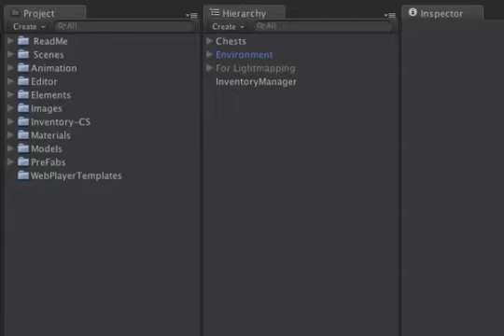InventoryManager 2.0 "How to add new equipped slots" tutorial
A very quick overview tutorial on  "How to add new equipped slots" in InventoryManager 2.0